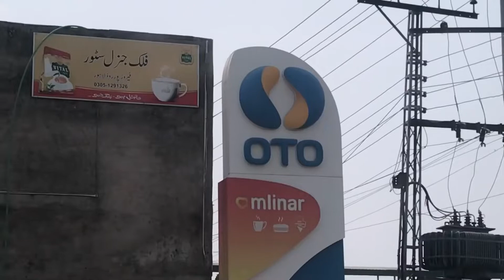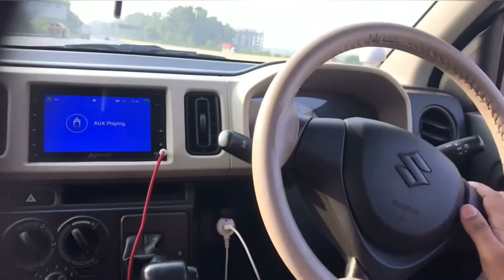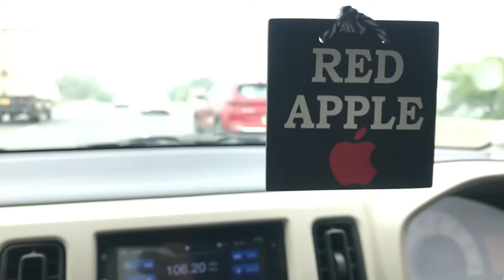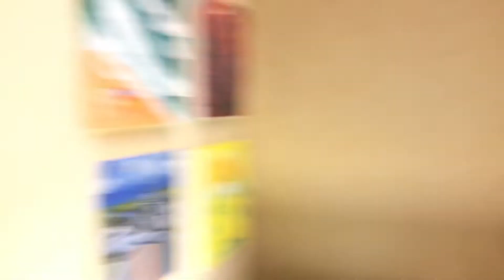Back To Home🏡|#09| Moazam World